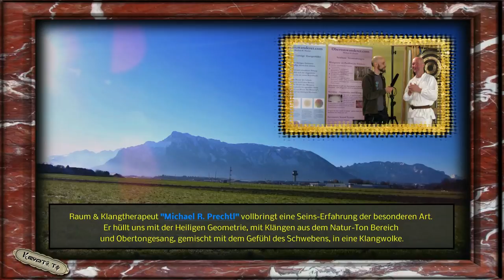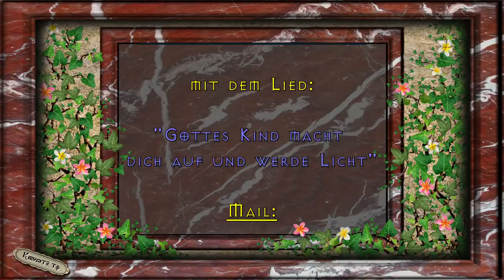Jo Conrad auf dem Golden Earth Vision Kongreß - Teil 2von3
Jo Conrad auf dem Golden Earth Vision- Kongreß
am 5. Nov. 2016 in Hof bei Salzburg:

Jo Conrad (Bewusst TV) :
Gibt es einen Wandel des Bewusstseins in der Menschheit?
Über das Erwachen aus der Matrix und die Überwindung der Manipulationen.

Nach den Vorträgen gibt es ein Podiumsgespräch
wo Fragen an die Referenten gestellt werden.

Ebenfalls sprachen dort Dr. Loibner und Christa Jasinski.
Diese Folgen findet ihr unter anderem hier in unserer Mediathek.

"Jo Conrad"

"Diane & Peer Gemsjäger"

mit dem Lied:

"Gottes Kind macht dich auf und werde Licht"

mit dem Lied:

"Morning Snowflake"

Ebenfalls möchten wir uns bei Fs1 für ihre großzügige Unterstützung bedanken.

Das KRYPTO.TV- Team, FS1 und Golden Earth Vision
bedanken sich für euer Interesse.